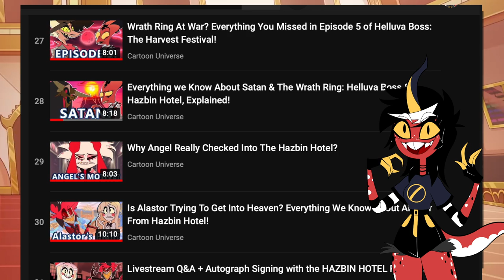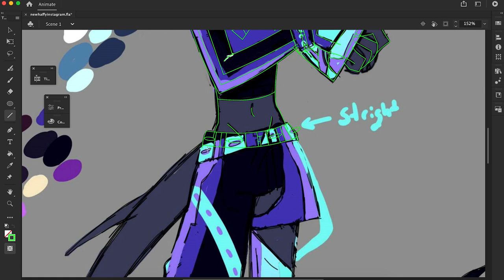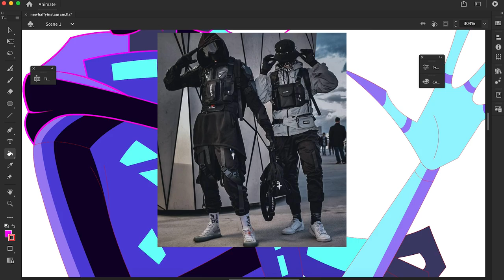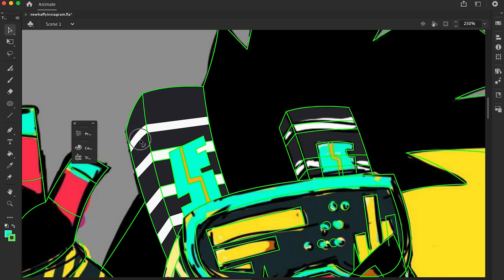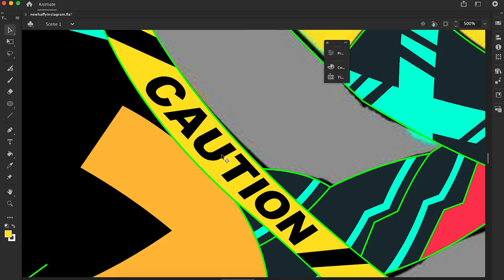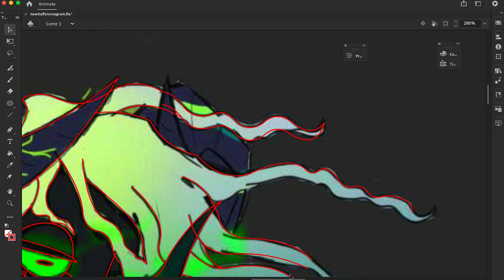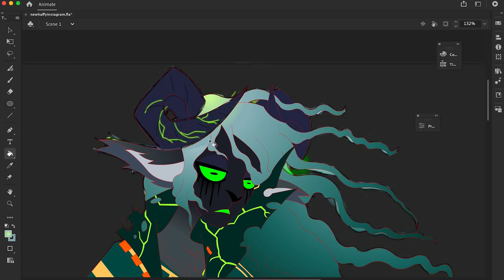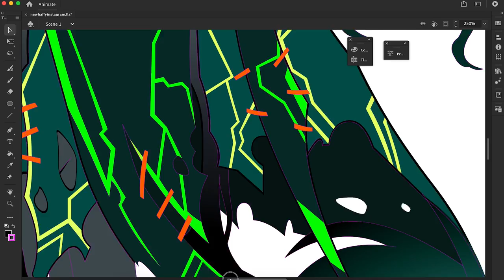Sloth ring citizens (My take)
Man this was so much fun to do I've had ideas about what the citizens from each ring looked like but was always worried id be wrong but after being mildly disappointed with asmodeus design (his OG colors are kinda  ◪_◪ not that great) I thought Id just get my ideas out of my system and im so happy i did i love what ive created
The documentary I reference is
- The Evolution of Darwin’s Finches on the Galápagos Islands

also check out @CartoonUniverse deepcut gos into far more detail about hells rings than me lol